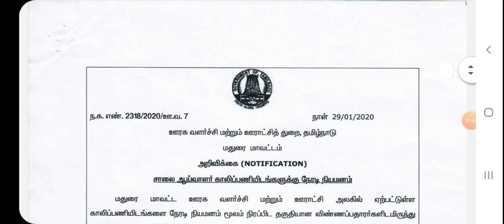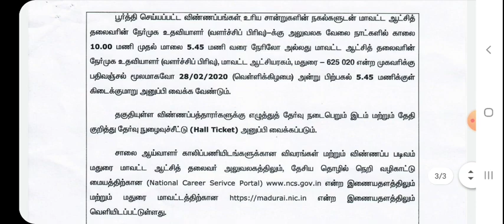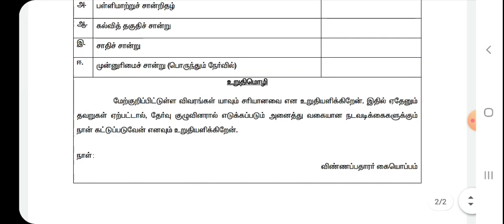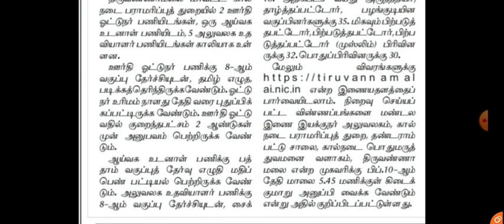தமிழக அரசின் ஊரக வளர்ச்சி மற்றும் கால்நடை பாரமரிப்பு துறையில் புதிய வேலைவாய்ப்பு அறிவிப்பு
Thanks.

TNJOB